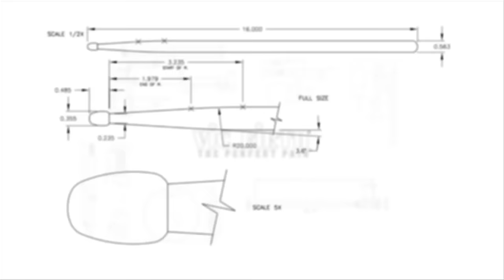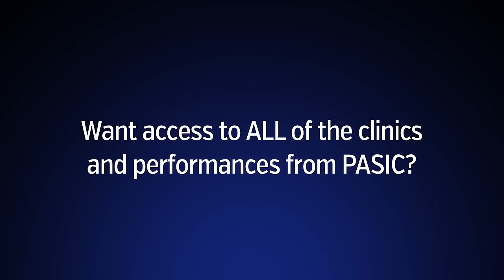Performance Spotlight: Gerald Heyward (PASIC 2015)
VF Signature Artist Gerald Heyward performs during his clinic "Gospel and Soul Drumming" at PASIC 2015 in San Antonio, TX!

Track - "Shed Jawn" by Shajuan Andrews

The VF crew filmed HOURS of footage from PASIC 2015 and this is just the beginning! Keep an eye out for MUCH more PASIC footage in the coming weeks!

The Percussive Arts Society (PAS) is the world's largest percussion organization, with over 6,000 passionate Subscribers. PAS hosts the
Percussive Arts Society International Convention (PASIC) annually, featuring the top names in drumming and percussion.This video is from the 2015 Percussive Arts Society International Convention (PASIC) in San Antonio, TX, November 11-14, 2015.